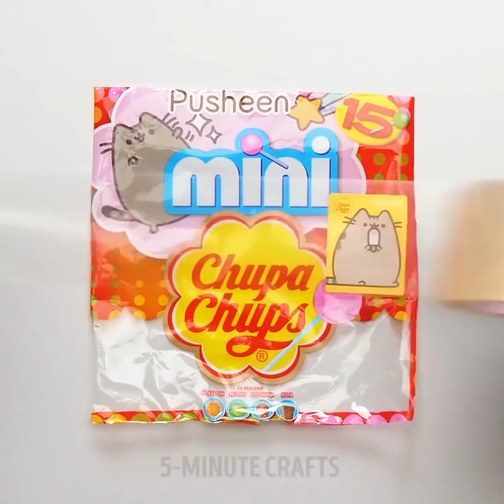한눈에 반하게 될 요리 꿀팁 14가지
안녕하세요, 여러분! 오늘 만들기 하실 거라구요? 맞다면, 여러분께 딱 맞는 영상이네요! 저희는 만들기 아이디어, 신기한 튜토리얼, 그리고 쉬운 강좌들과 어린이를 위한 가장 멋진 DIY로 여러분을 깜짝 놀래켜 드리기 위해 여기에 있답니다! 배워보시고 저희와 함께 즐겨주세요!

여러분 취미가 무엇이든 상관없이, 정말 신기하고 흥미로운 팁들을 배우게 될 거에요. 확인하시고 좋아하는 주제를 선택해주세요!

요리를 좋아하신다면, 저희 영상을 통해 생활 속 놀라운 음식 팁을 트럭 한 대 만큼은 배워가게 되실 겁니다. 집에 양파 밖에 없을 때 맛있는 간식을 만드는 법을 알고 계시나요? 수박을 내는 7가지 기발한 방법은요? 얼음 틀, 머핀 틀, 쿠킹 호일, 풍선 등등을 이용해서 요리를 하는 방법을 배우게 되실 거예요!

여러분만의 공간을 꾸미고 싶다면, 이번에도 여러분을 놀라게 할만한 것이 준비돼있습니다. 꼭 진짜 같은  작은 수영장 풀을 만들 수 있습니다. 플라스틱 병, 포크, 그리고 숟가락을 이용해서 집을 더욱 편안하고 아름답게 만들 수 있습니다.

저희의 아이디어나 꿀팁에 관한 가장 멋진 점은 여러분이 돈을 한 푼도 쓰지 않아도 된다는 점입니다. 모든 만들기 팁들은 재활용 물품을 활용해서 실용적으로 만들어 지기 때문에, 재활용, 업사이클, 그리고 소비를 줄이는 데 여러분께 도움을 드릴 것입니다.

저희 영상들은 더 많은 놀라운 아이디어들을 담고 있습니다, 영상들을 확인해 보시고 어떤 팁이 가장 여러분 마음에 들었는지 댓글로 써주시는 것 잊지 마세요.

타임스탬프:

00:11 - 소스 데코
03:50 - 공중부양 초콜릿
04:11 - DIY 마시맬로우 아이디어
10:50 - 맛있는 젤리팝